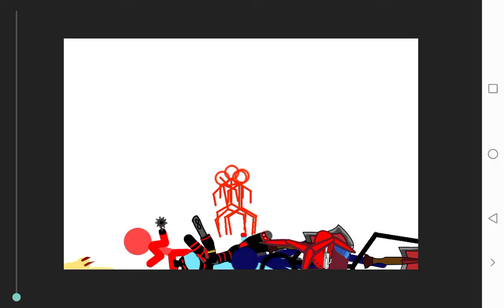Stickman team vs erlat stickman team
If stickman team wins the video will end if the erlat stickman win the video is still going